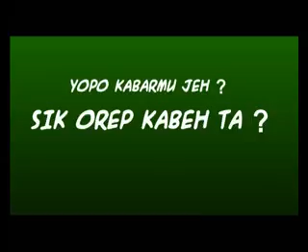triler si ikin grammar kere tapi mbois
TAYANG PERDANA 25 FEBRUARI 2011 di CCCL Pusat Kebudayaan Perancis, Jalan Darmo Kali No 10 Surabaya, Ayo jeh dateng semua yo jeh, oke jeh oke jeh oke jeh